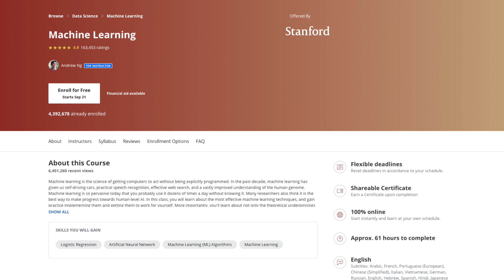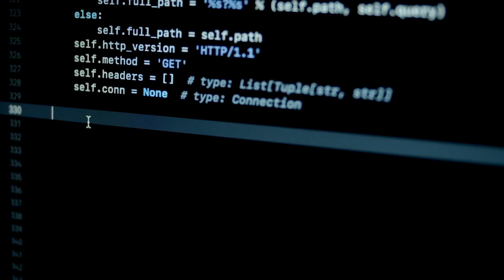The 5 Biggest Data Science Beginner Mistakes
Starting your data science career can be very frightening. It's a challenging field where everyone has a high expectation. I have lost count as to how many mistakes I made during those early years. In this video, I talk about the 5 biggest data science beginner mistakes. Avoiding these mistakes will be crucial to ensuring success for your future career!

Timestamps
0:00 - Welcome
0:23 - Mistake 1
1:17 - Mistake 2
2:11 - Mistake 3
2:57 - Mistake 4
3:53 - Mistake 5